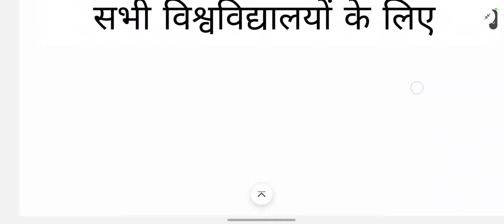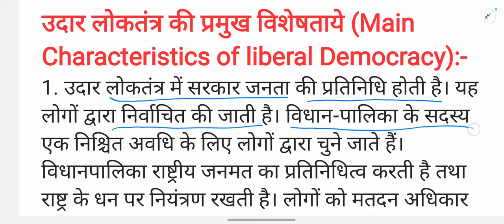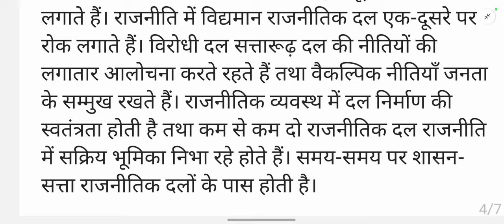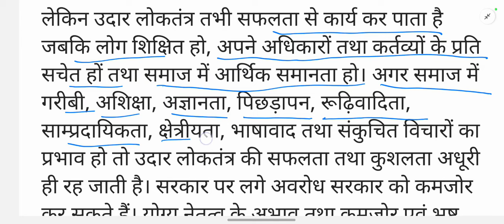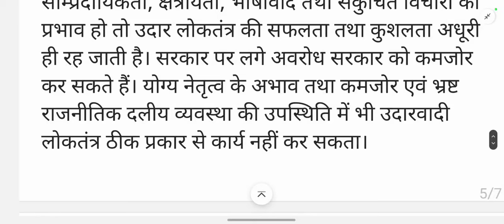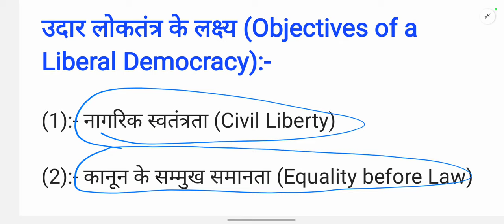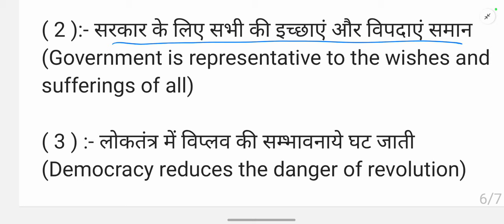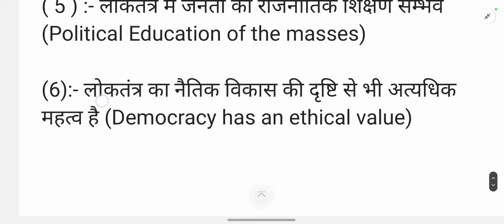Ba 5th Semester Political Science 1st paper Chapter 3💥Ba 5th Semester Political science Chapter 3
political science solved subjective model Paper-2024 for ba 5th semester,
ba 5th semester political science,
ba 5th sem political science,
5th semester political science,
political science 5th semester,
political science 5th semester syllabus,
political science ba 5th semester,
b.a 5th sem political science question paper,
ba programme 5th semester political science,
5th semester political science syllabus,
ba 5th sem history syllabus,
b.a 5th sem political science 1st chapter,
b.a 5th sem political science syllabus,
b.a program 5th semester political science